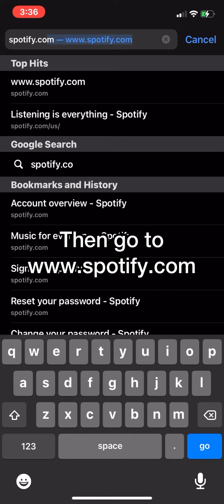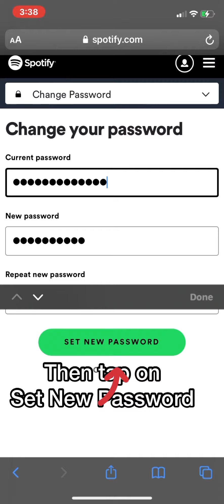Change Spotify Password from Android | iPhone | Email on Easy Steps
Want to change your Spotify password?? But don't know how? Then, don't be worry in this tutorial we will be showing you easy and simple way to change your password. If your Spotify account is logged into public or shared device then hurry up and change it so no one can misuse your account.

Inorder to change your Spotify password, watch this tutorial until the end and follow this steps correctly.

Step 1. First, open your web browser.
Step 2. and press enter.
Step 3. After that tap on profile and tap on account overview.
Step 4. Now tap on change password and enter your old password. Then enter your new password and again re-enter your new password.
Step 5. Then tap on set new password and you'll change your password.

So in this way you can successfully change your Spotify password. I hope you like this tutorial.

Hey EveryOne!